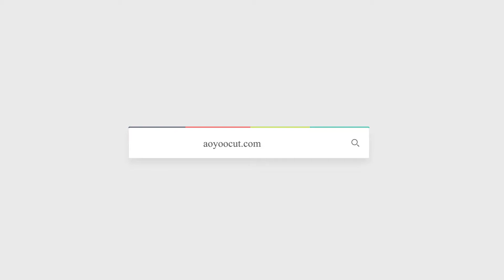AOYOO intelligent blade cutting machine composite leather cutting video